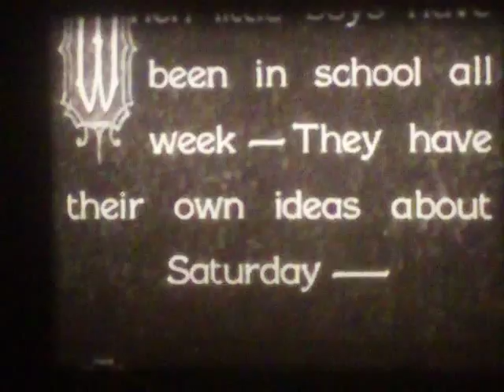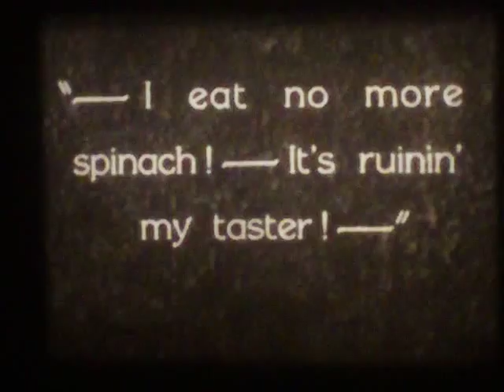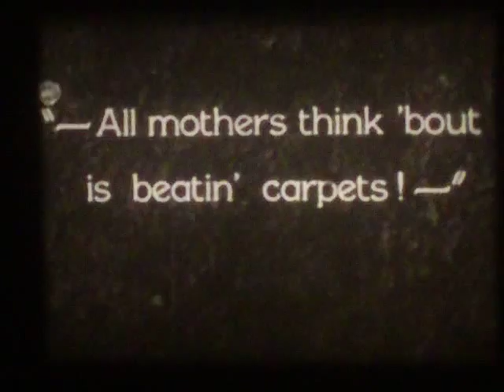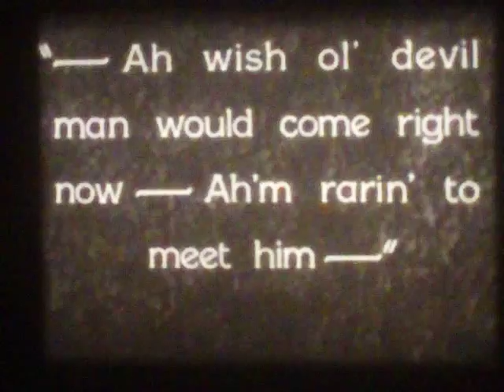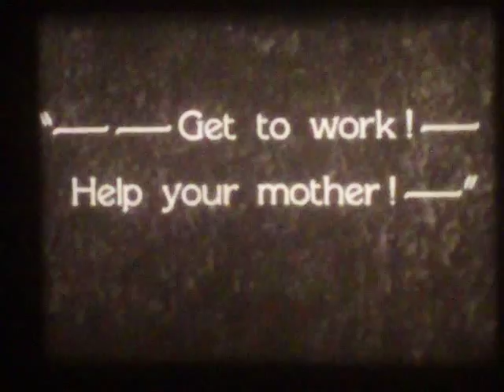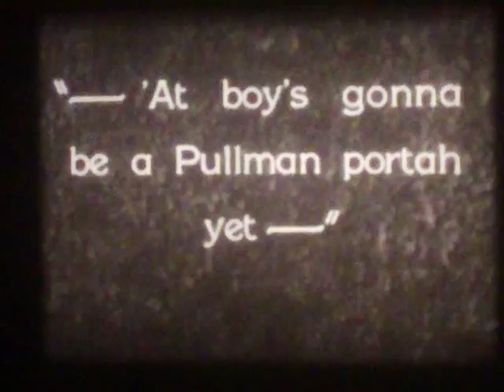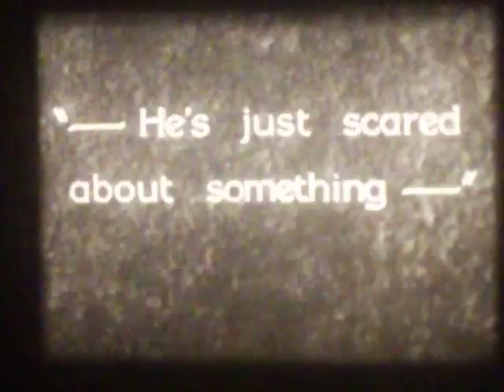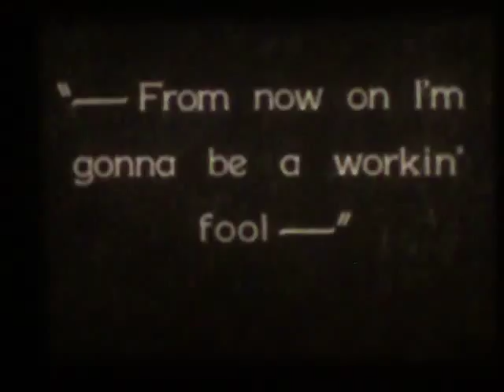"Saturday's Lesson" (1929)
Our Gang Comedy "Saturday's Lesson". This was the last silent in the series, and a pretty strange one it is! The first scene opens with Farina enjoying a dream of feasting at a swanky restaurant...